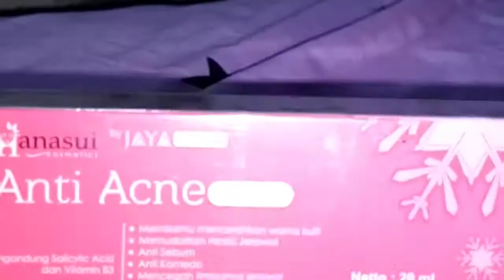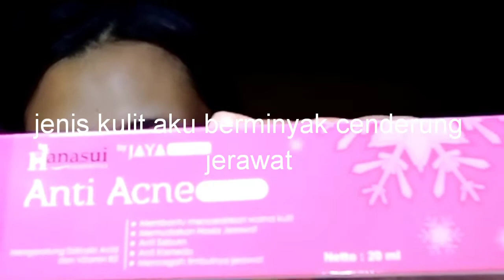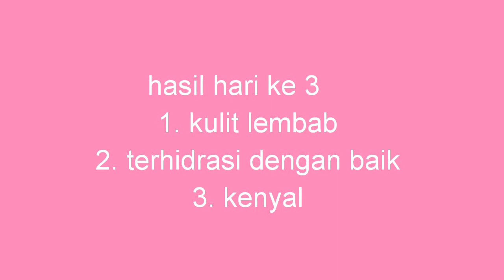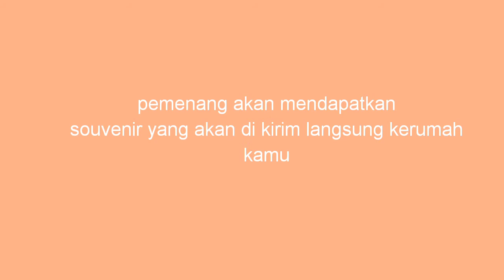Hanasui anti acne serum selama seminggu part 1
Hai aku ga dibayar apapun buat bikin video ini.

Edit filmorago
Music no copyright
End title free copyright